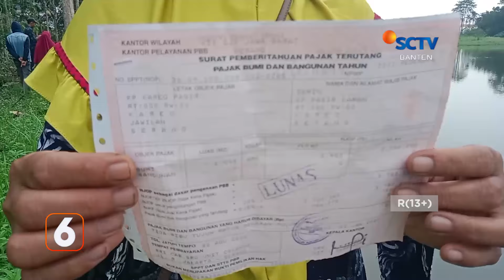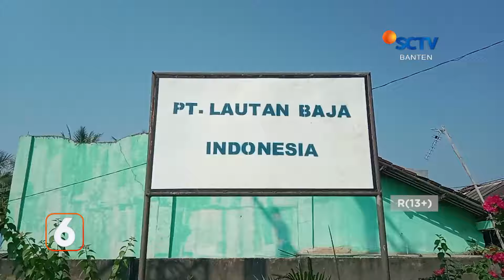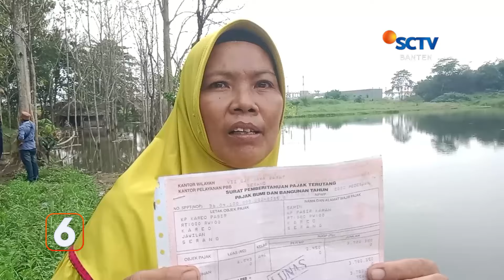Tuntutan Warga Tidak Pernah Dipenuhi | Liputan 6 Banten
Liputan 6 Banten, 12 Juni 2024 Part 2